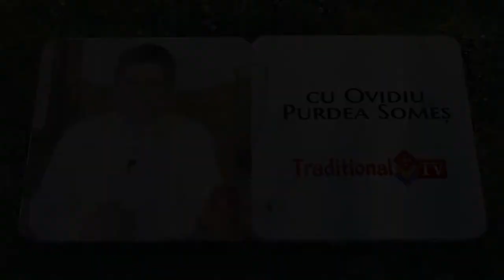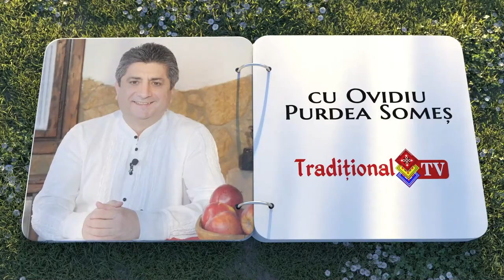„La popasul dorului” cu Ovidiu Purdea Someș - invitat Dorel Vișan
Într-o țară cu mulți demnitari, dar cu demnitate puțină, Dorel Vișan e un spirit al cetății...
- Suntem într-o piață mare, o piață a lumii. Într-un loc din acea piață e o masă a d-voastră. Ce ați scrie pe ea, DOREL VIȘAN-meșteșugar de frumusețe sau. ?

Invitat: Dorel Vișan
Realizator: Ovidiu Purdea Someș
Operatori imagine: Sergiu Cojocaru, Andrei Gurbulea
Editor Montaj: Bogdan Anitei

Nu uitați să distribuiți și prietenilor voștri acest material!